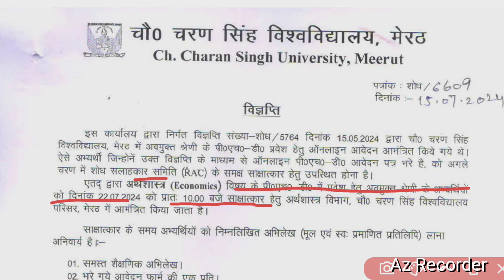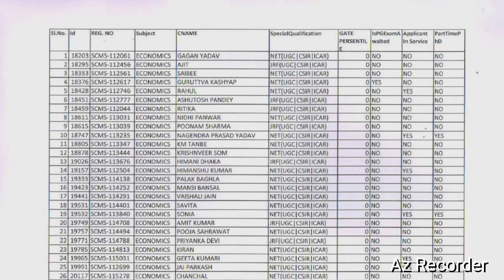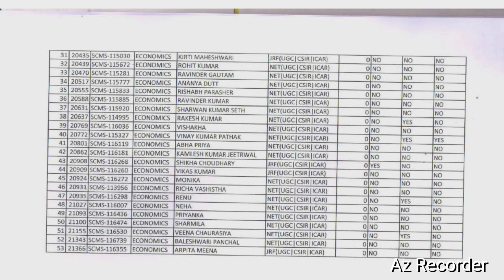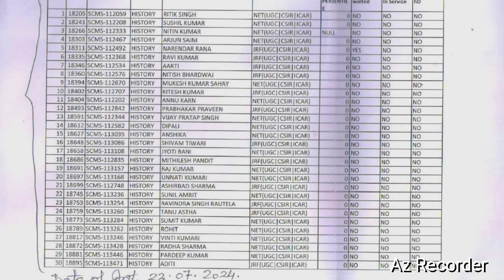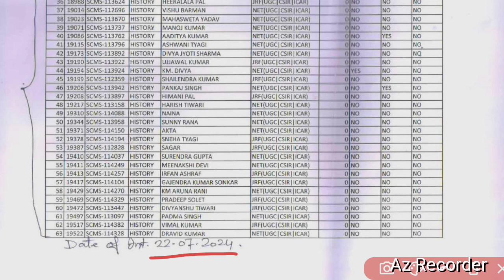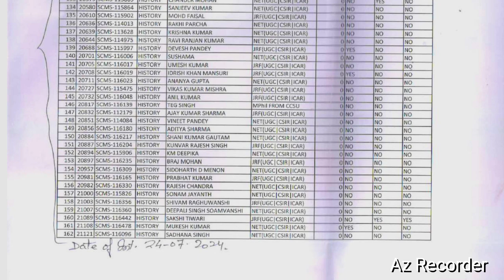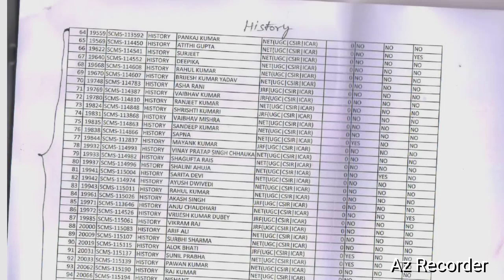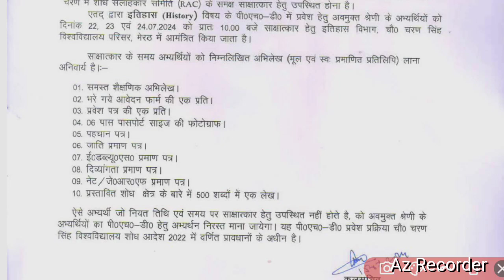ccsu phd history interview date 2024 | ccsu phd economic interview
ccsu phd history interview date 2024 | ccsu phd interview date 2024 | ccsu phd economic interview date 2024

About this video :- Namaste dosto aj ka ye video apke liye most important hone vala h. Es video main maine ccsu phd economic, history interview date 2024  ke bare main hindi main jankari di hai. ccsu

Cover topics :- phd admission
phd interview
phd admission 2024
ccsu phd entrance exam 2024
ccsu phd interview date 2024
ccsu phd admission 2024
phd interview date 2024
ccsu phd english interview date
Phd ka interview kaise hota hai
ccsu phd proposal
phd proposal kaise likhen
phd admission eligible 2024
phd admission update today
 phd admission news
phd admission notification 2024
ignou phd admission 2024
all about phd admission 2024
phd admission new rule
state university phd admission 2024
phd admission notification
iit phd admission 2024